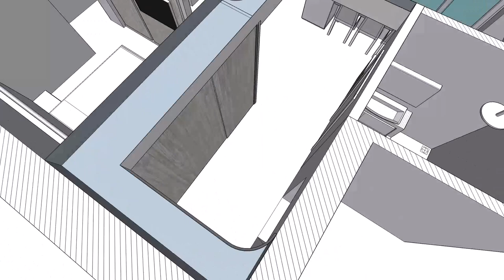Planning one bedroom apartment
Planning a small apartment.
Private area for sleeping is the wish of the customer
Планировка маленькой квартиры.
Отдельная зона для сна пожелание заказчика